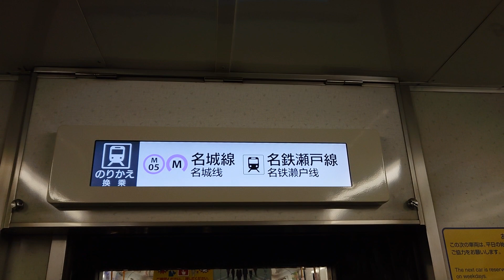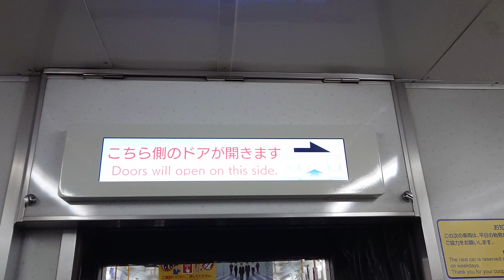名古屋市交通局名古屋市営地下鉄東山線５０５０形パッとビジョンＬＣＤ次は新栄町から栄まで日本車輌製造三菱製コイト電工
動画投稿フルハイビジョン原則として撮影機材ＳＯＮＹＸＰＲｌＡスマホですみなさま報告があります東山線５０５０形ファンの人はよろしくお願いいたしますぜひいっぱい見てくださいよろしくお願いいたします僕の１億チャンネル登録よろしくお願いいたします僕の１億再生回数よろしくお願いいたします